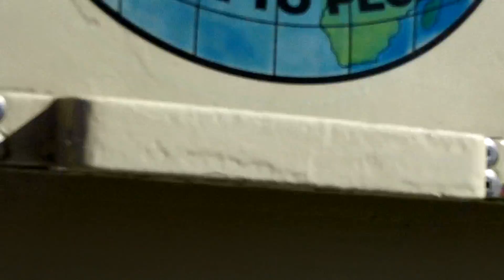Me riding a slide on a children's playground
Of course it is VERBOTEN (prohibited) but it was great fun!